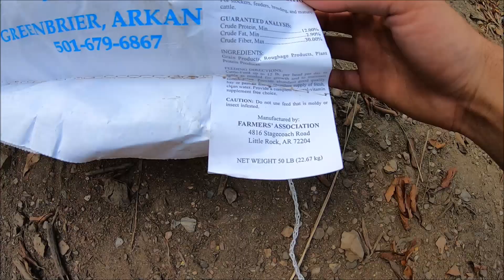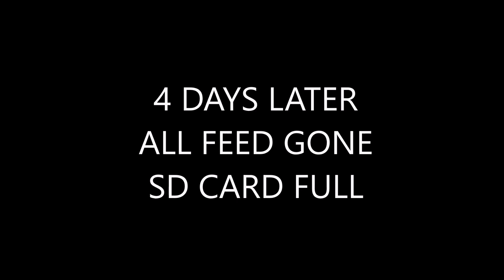CORN VS CATTLE FEED (BULL RATION) DEER FEED CHALLENGE!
This is a deer feed challenge video. Cattle Feed (BULL RATION) VS Corn. Cattle Feed 12$ 50lbs
Corn   11$ 50lbs